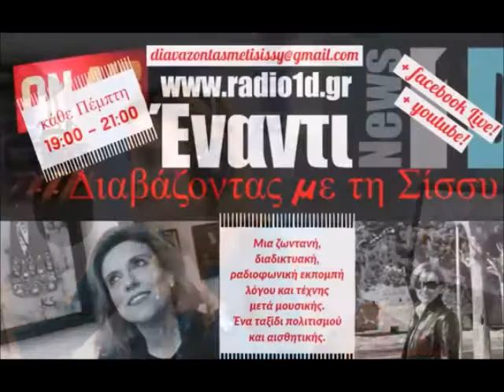Συνέντευξη στο Radio 1d 21/11/2019